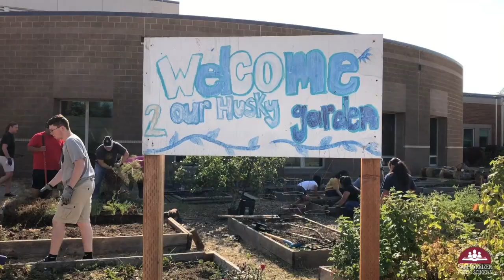Houck Beautification Day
Houck Middle School's learning garden is looking good and the library has a fresh coat of paint. It's all thanks to 30 volunteers who spent their Saturday getting things ready for the start of school.